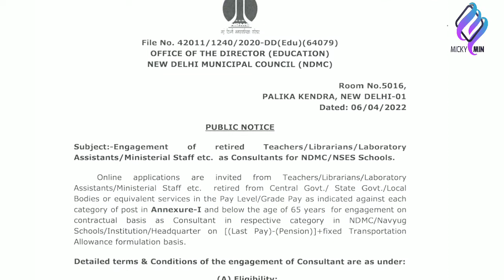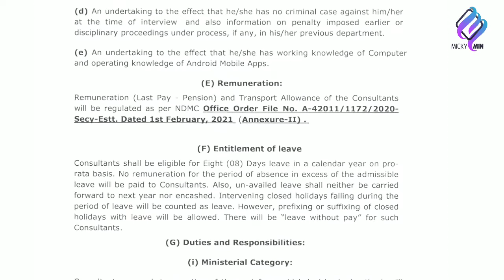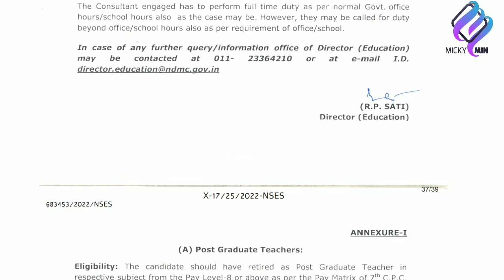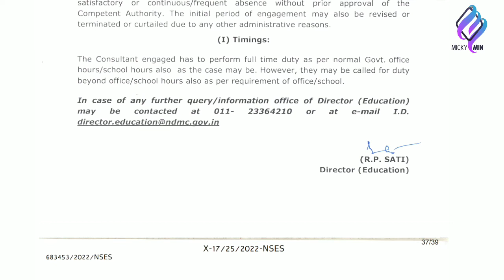Librarian Vacancy at Office oF THE DTRECTOR (EDUCATTON) NEW DELHI MUNICIPAL COUNCIL (NDMC)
Assistant Librarian Vacancy at GOVERNMENT OF NCT OF DELHI Delhi Subordinate Services Selection Board